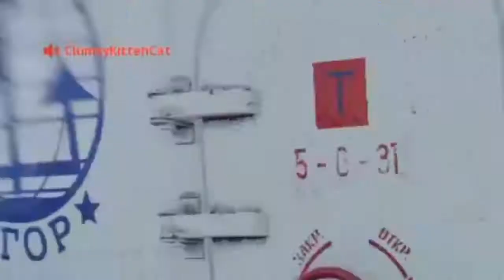The AK-KID - Highlights & Funny Moments (Call of Duty: Black Ops Cold War)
The AK-KID - Call of Duty: Black Ops Cold War
More Cold War to come!!!

See you guys on the grid...